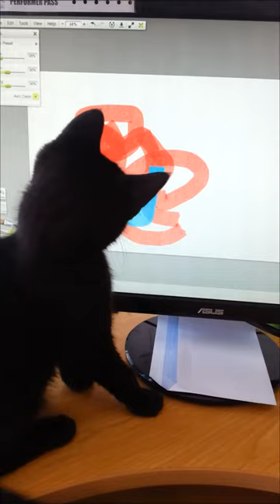Kitten Vs ArtRage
Watch the mighty battle of a cute black kitten versus ArtRage 4's delicious looking paint. Has the cat met its match? Or are the Paint Roller's days of spreading paint at an end?

(We apologise for the vertical video but kittens tend not to cooperate for long so we had to record it in a hurry!).

ArtRage is realistic painting software for all ages and species.